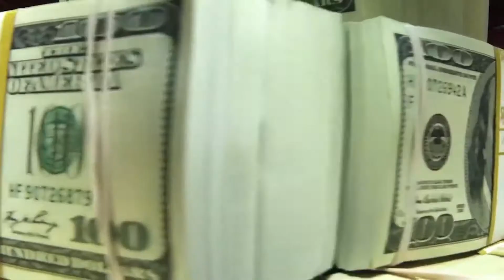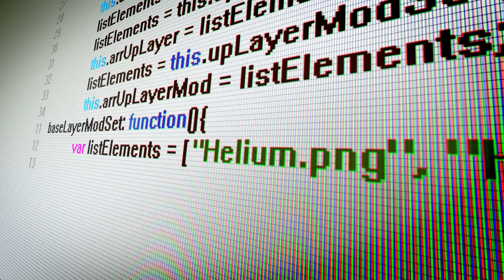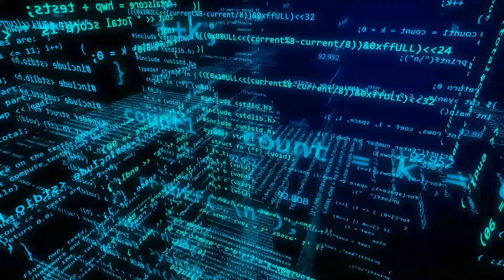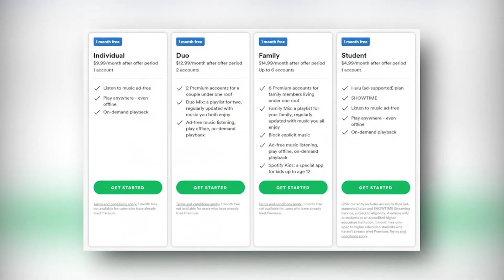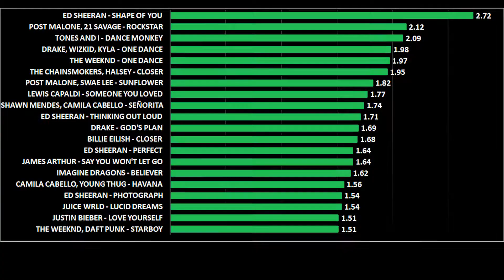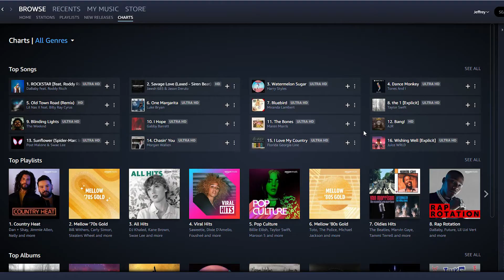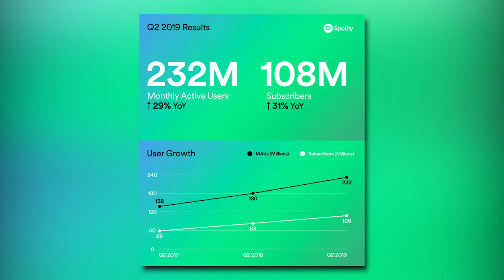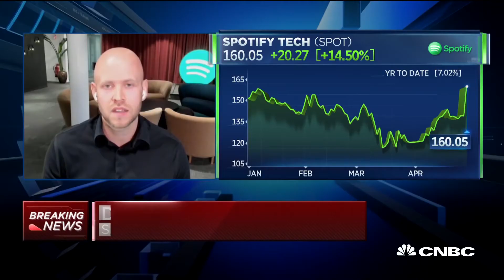Daniel Ek BILLIONAIRE Lifestyle and Networth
In today's video, join us as we show you the lifestyle and net worth of Daniel Ek. Daniel Ek joined the tech world's billionaire club after his on-demand music streaming platform, Spotify, hit the public markets in a direct offering in April 2018. The founder and CEO of the world's leading music streaming service, which competes against tech giants such as Apple Inc. and Amazon.

The tech visionary became a self-made millionaire at only 23, before even putting any thought into Spotify. Growing up in a working-class suburb of Stockholm, the self-taught computer programmer started his first business designing and hosting websites for companies. Make sure to watch the whole video and see the successful life of Daniel Eki!

📷 Logitech C920S Webcam
🎤 Blue Yeti USB Mic
⌨ Corsair K65
🖱 Razer DeathAdder Chroma
📺 Alienware 34" WQHD monitor
🔊 Logitech Z263